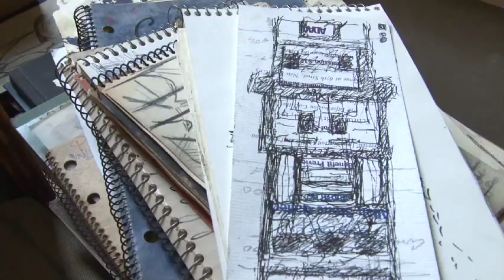At 99, artist Will Barnet is still a painter of his own school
At 99, printmaker and painter Will Barnet has lived through every major artistic school in modern American art. He can remember watching John Singer Sergeant paint murals on the ceiling of the Boston Public Library in the 1920s, and being the printmaker in New York for Mexican muralist José Clemente Orozco. He remembers the explosion of Abstract Expressionism that would come to define the so-called New York School of artists. As a printmaker and art teacher at the Art Students League for 45 years, Barnet, who will turn 100 in May, taught the likes of Eva Hesse, Cy Twombly and Mark Rothko. But just as he did when he came to New York as a 19-year-old nobody, Will Barnet paints in his studio at the National Arts Club in Manhattan every day. His son, artist Peter Barnet, 72, of Maplewood, continues his father's tradition of teaching by heading the painting department at Montclair State University. (Video by Nyier Abdou/The Star-Ledger